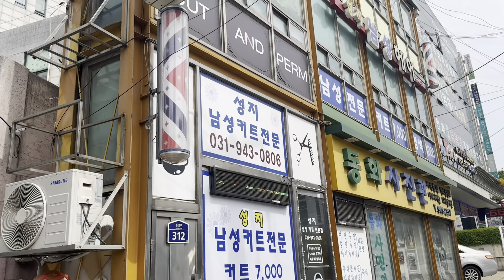South Korea's Tiny Marvel Smallest Building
Smallest Building In The World